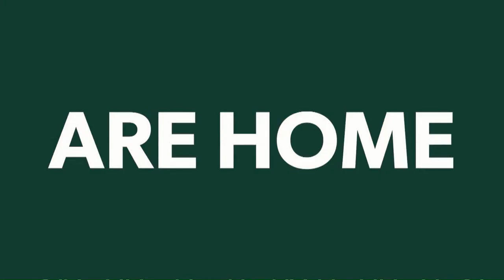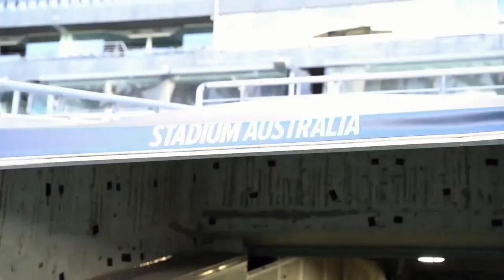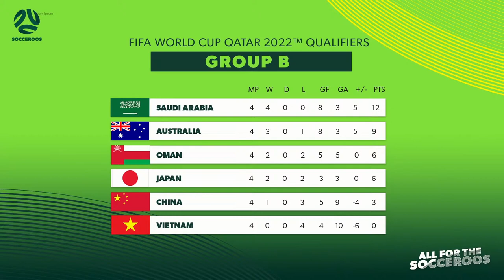LIVE: Socceroos Insider featuring Boyle, Vidmar, Sterjokvsi & Milligan